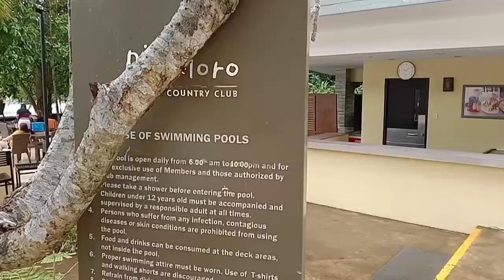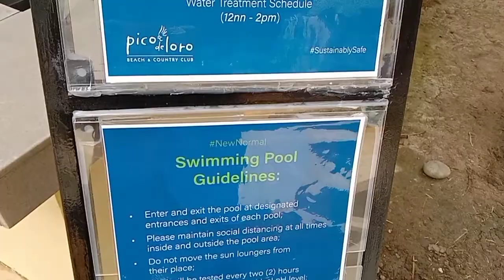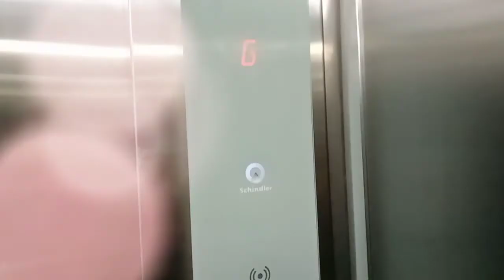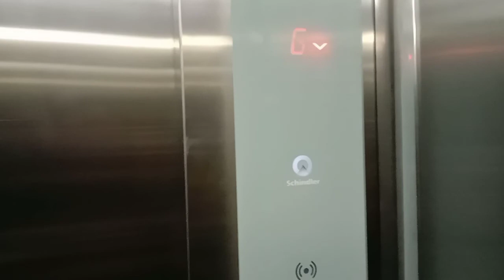Pico De Loro | A Rainy Overnight Stay Experience and Exploration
We didn't enjoyed much because of the weather and be sure to bring your own foods, cooked and uncooked and must stay at least two days to enjoy all the amenities.